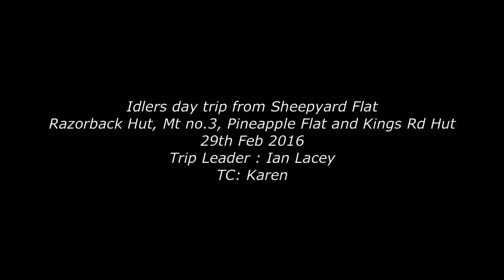High Country Idlers Day out 290216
Idlers 4WD Club day trip 29th Feb 2016 from Sheepyard Flat to Mt no.3, Pineapple Flat and Kings Hut.